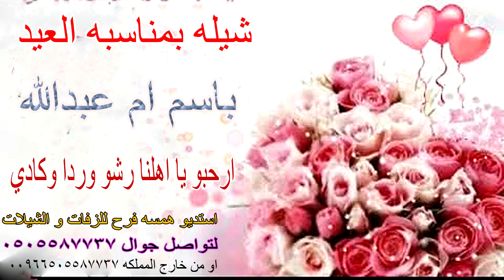شيله بمناسبه العيد باسم ام عبدالله اهدا الى اهلها ارحبو يا اهلنا رشو وردا وكادي عادعيد الفطر و اقبل